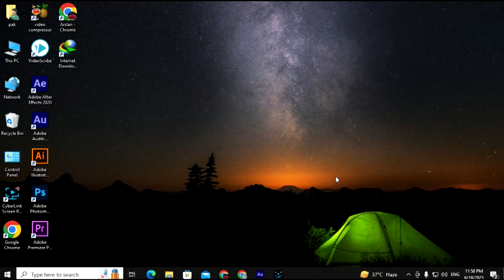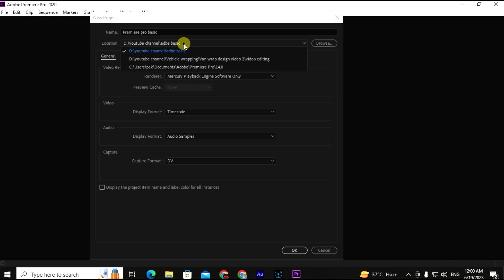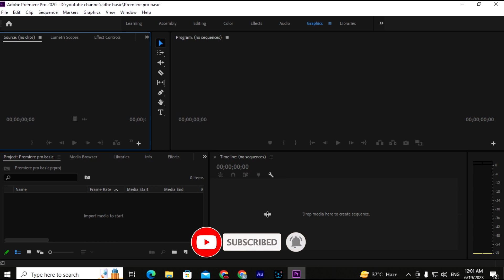How to Start a NEW PROJECT in Premiere Pro CC for Beginners in 2023 | Urdu/Hindi tutorial (Part 1)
Welcome to our latest tutorial on Adobe Premiere Pro CC for beginners! In this video, we'll guide you through the essential steps to kickstart your new project with confidence and efficiency. Whether you're a beginner or a seasoned user, we've got you covered.

Starting off, we'll delve into the process of initiating a new project in Premiere Pro CC. You'll learn how to navigate the interface seamlessly, finding the ideal balance between ease of use and powerful functionality. We'll also show you the tricks to open recent projects effortlessly, allowing you to quickly access your ongoing work with just a few clicks.

Once you're in the project selection screen, we'll walk you through the various options available for opening projects. Discover how to efficiently manage multiple projects simultaneously, ensuring smooth transitions and optimal organization. We'll guide you on how to name your project effectively, enabling easy identification and retrieval in the future.

Location matters! We'll emphasize the significance of choosing the right location for your project files. Learn the best practices for setting up a dedicated folder structure, ensuring seamless collaboration and efficient file management. Our tips will help you avoid potential pitfalls and streamline your workflow.

In addition, we'll explore GPU settings, discussing how to leverage the power of your graphics card to accelerate rendering and enhance performance.

Timecode and audiosamples are crucial elements in any project. We'll demonstrate how to set up and customize your timecode and audiosample settings, empowering you to work precisely and efficiently. Say goodbye to confusion and hello to a more streamlined editing process.

Lastly, we'll cover the DV (Digital Video) format. Gain insights into DV settings, resolutions, and other key considerations to ensure optimal video quality and compatibility.

Join us for this unique, attractive, and professional tutorial where we present each topic with clarity and finesse. Our goal is to equip you with the knowledge and skills you need to navigate Premiere Pro CC like a pro, saving you time and maximizing your creative potential. Get ready to revolutionize your video editing workflow with our expert guidance. Let's dive in!